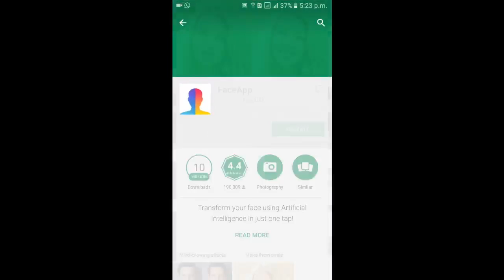How to Make Young Face to Old Face on Mobile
This Video Teaches How to Convert Your Photo Like Old Face Smiley Face, Female Face.